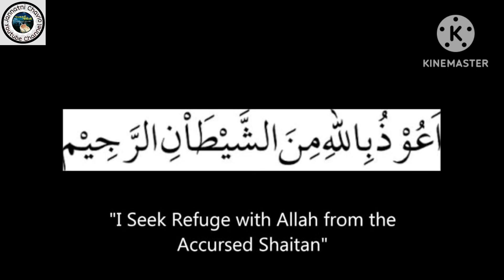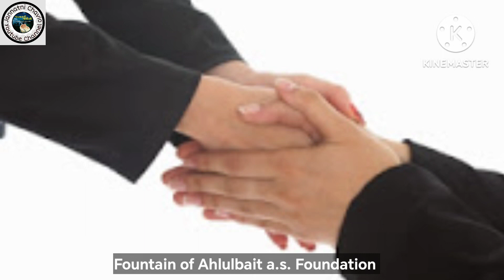Nahjul Balagah Hikmat 06 (Razdari, Saro vyahvar)